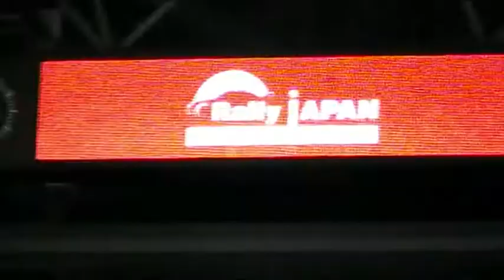Jari Ketomaa - PWRC-Rally Japan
Jari was guestdriver for Subaru Rally Team Japan in November 2008.